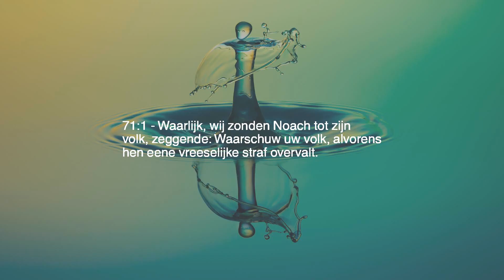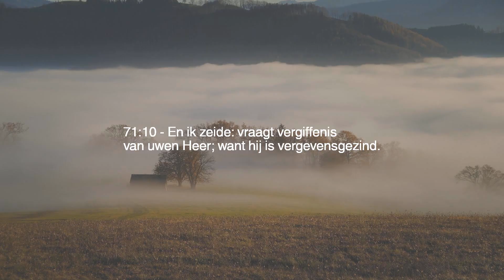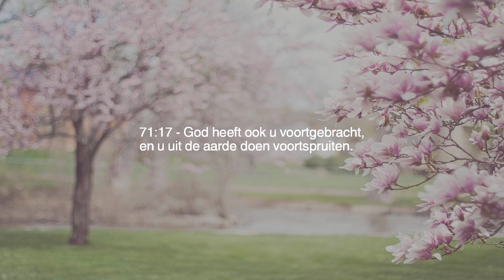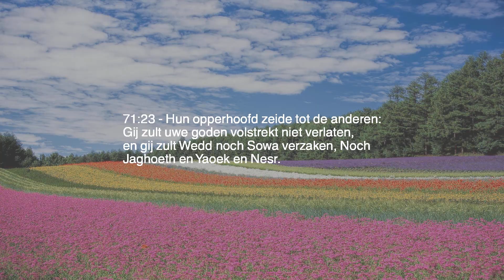Hoofdstuk 71 — Nee Hoor